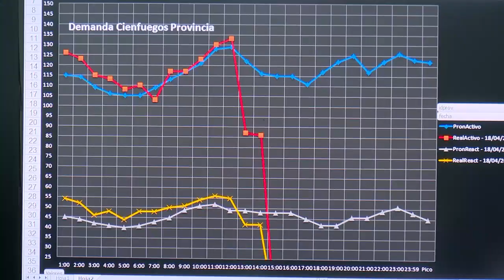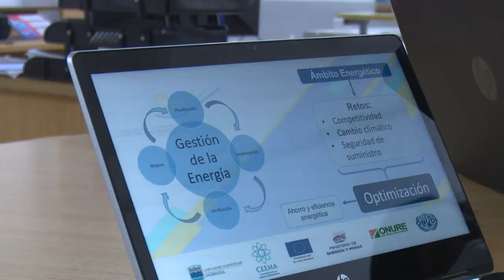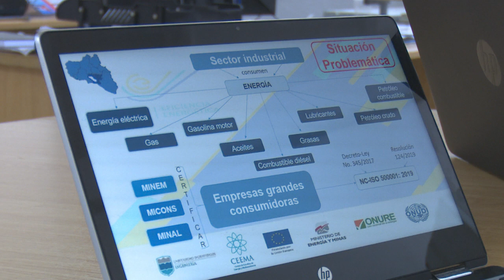Experiencias para el ahorro de portadores energéticos en Cienfuegos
El Centro de Estudios de Energía y Medio Ambiente de la Universidad de Cienfuegos, contribuye al ahorro de portadores energéticos en la provincia. Esa experiencia de trabajo pretende generalizarse en el país en las entidades empresariales y el sector residencial.